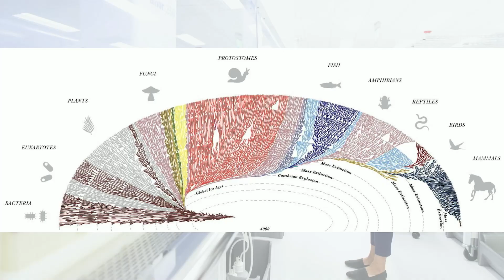Can Biotech Invent a Sustainable Future for the Beauty Industry? | Jasmina Aganovic | TEDxBoston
When it comes to beauty brands and products these days, many people look for “natural” or plant-derived ingredients. There are a lot of assumptions made about what this means, both in terms of product performance and environmental impact. During this talk, Jasmina will challenge those assumptions by using examples that show that chemical-based harvesting from nature (rooster combs, mono-crop palm oil, and rose) is not necessarily sustainable or ethical.

As a counterpoint, she’ll offer biology as a likely solution to existing ingredient sourcing methods which can deliver higher sophistication and new dimensions of performance, ethically and sustainably.  In the process, she’ll demystify the fear quotient around biotechnology (it is already part of many things we use each day) and GMOs. Although not a panacea, biotech for beauty is poised to offer scalability, efficacy, and transparency within the industry. And, even more exciting, products based on biotech can access the whole tree of life - not just the plants and animal sources available for extraction right now. Molecules allow us to unlock the creative power of biology, without damaging the natural world.

In one sentence, what is the key takeaway that you want the audience to know or feel after hearing this talk?

We can use biology as a design tool to change how we think about ourselves and the world around us.

Bacteria, Beauty, Biodiversity, Bioethics, Biology, Environment, Health, Innovation, Oceans, Plants Jasmina is a cosmetics industry professional who is driving innovation in beauty. As the CEO of Arcaea, she leverages the power of expressive biology to create a new wave of beauty products that provide consumers with innovative and sustainably sourced ingredients. Prior to launching Arcaea, she was an Entrepreneur-in-Residence at Ginkgo Bioworks and the President of Mother Dirt, a skin microbiome brand that developed the first live probiotic and biome-friendly products for the skin. Jasmina has a degree in chemical and biological engineering from MIT. This talk was given at a TEDx event using the TED conference format but independently organized by a local community.